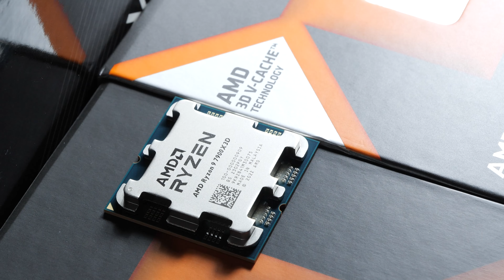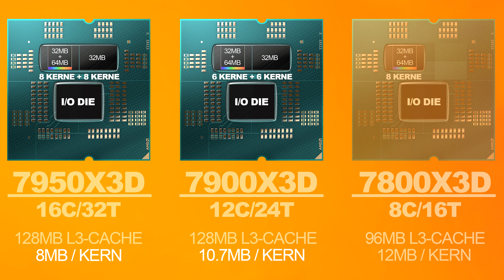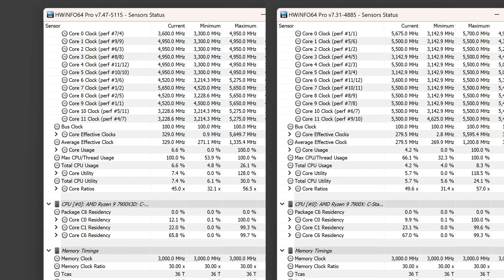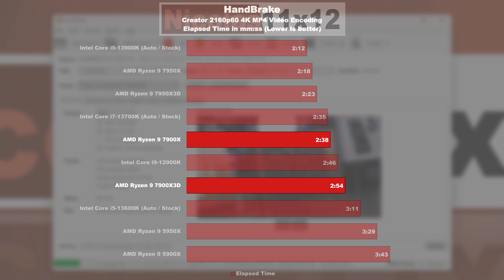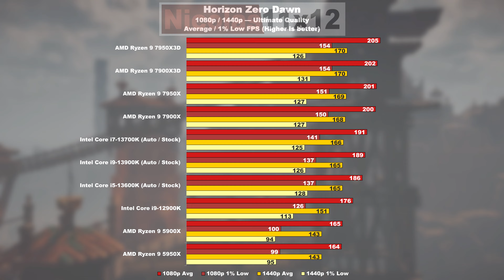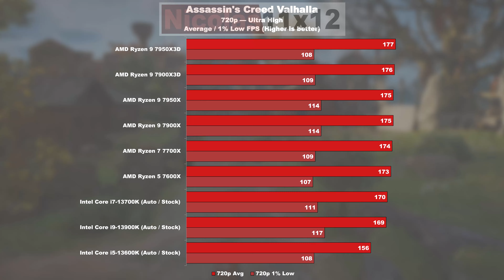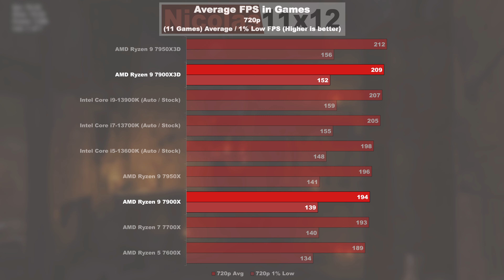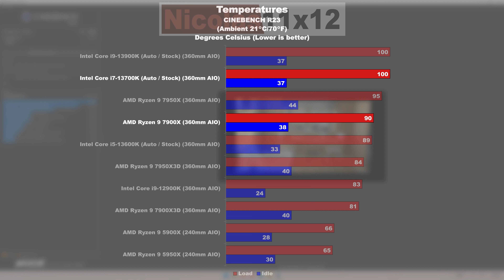Unbegründeter HASS? - Ja! — AMD Ryzen 9 7900X3D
🔥R9 7900X3D
🔥R9 7900X

Es ist einfach irgendwelche Sachen zu hassen, doch ist der ganze Hass und die Negativität um die heutige 7900X3D CPU von AMD denn wirklich gerechtfertigt? Meiner Meinung nach — Nein!
Klar, die CPU weist ein paar Schwächen auf, kann im Allgemeinen aber durchaus überzeugen. Was also führt dazu, dass dieser Prozessor von so einigen Leuten runtergemacht wird?
Im Rampenlicht steht heute der AMD Ryzen 9 7900X3D. Im Kern blicken wir nach wie vor auf einen regulären 7900X mit ein paar Änderungen. Die größte darunter wohl der AMD 3D V-Cache.